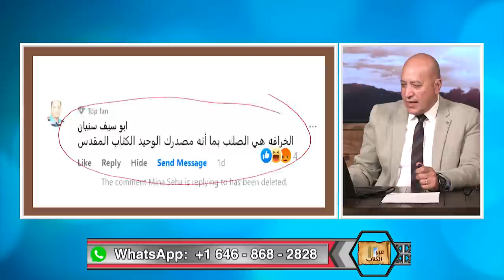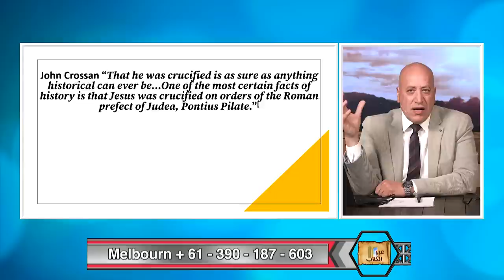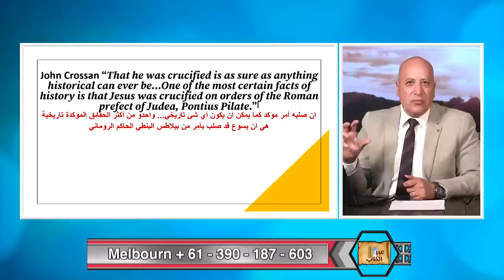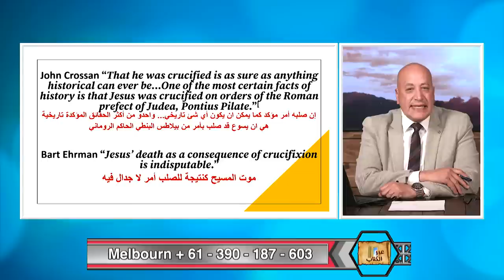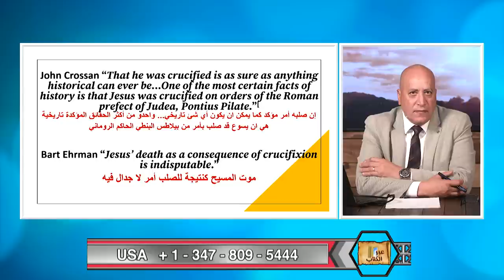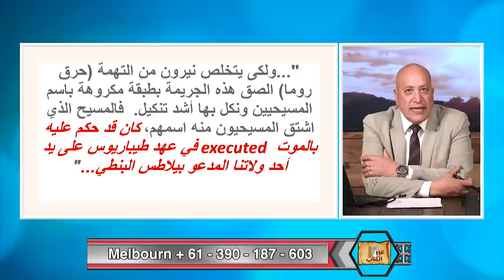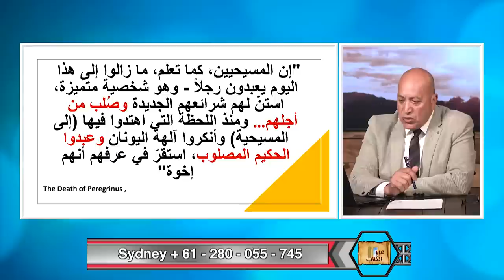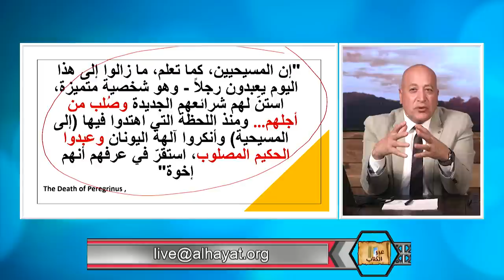عبر الكتاب | الحلقة رقم 449 | الادلة التاريخية على صلب وموت المسيح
هل صلب المسيح حقا ومات؟ هل توجد ادلة تاريخية تؤكد هذا الحدث؟.
في هذه الحلقة نتناول بعض من الادلة التاريخية التى تثبت وتؤكد صدق صلب وموت المسيح